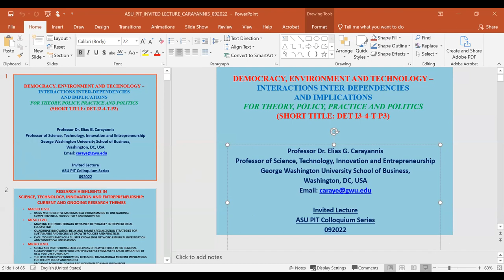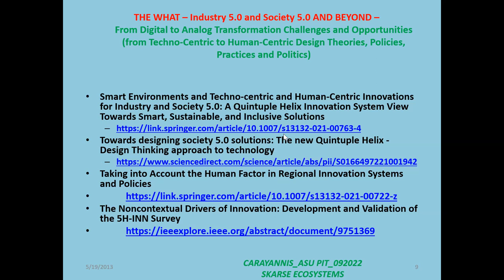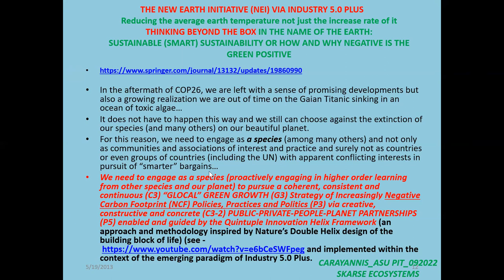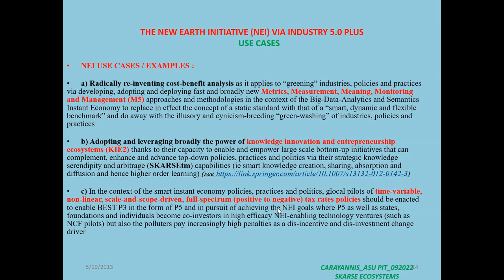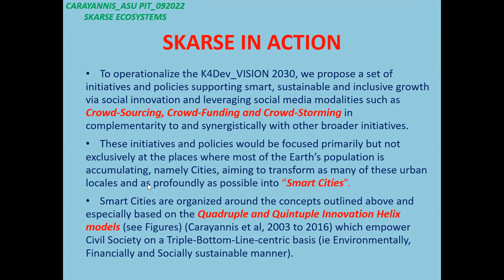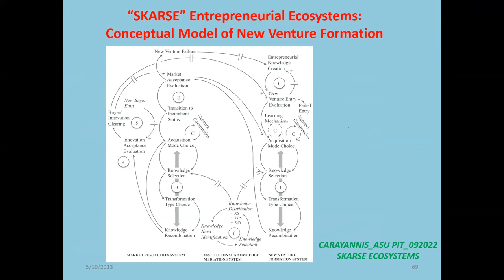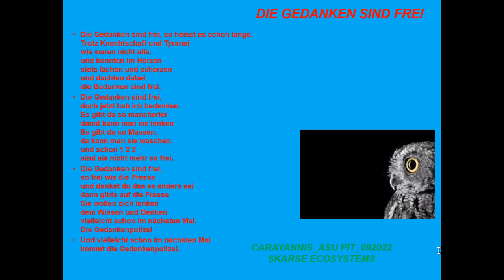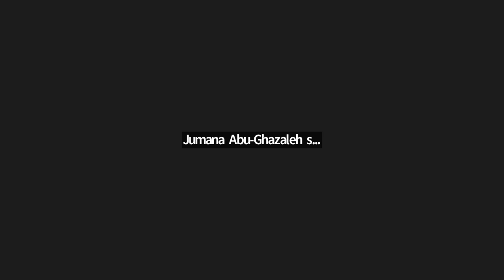PIT Colloquium Series IV: Part 2 on Digital Transformation, Industry and Society 5.0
Presented by Elias Carayannis for PIT colloquium series

Quadruple and Quintuple Helix Innovation Systems aim to optimize the design and operation of modern, democratic societies and economies in a smart, sustainable, inclusive, resilient and efficacious manner via the cyber-physical ecosystems that align with Industry 5.0 and Society 5.0 precepts. In this context, the Quintuple Innovation Helix Framework (which is part of the Quadruple/Quintuple Innovation Helix or Q2IH) represents the most comprehensive, meaningful and valuable construct and modality as it encompasses the five key core dimensions of modern, sustainable and democratic knowledge economies and societies. These are the Environment, the Civil Society as well as the Government, University and Industry dimensions. We strongly feel that it is appropriate and even critical, given current events in Europe that starkly highlight the conflict and struggle between democracies and autocracies, to enable, facilitate and even accelerate the further development of an Emerging Unified Theory of Helical Architectures (EUTOHA). The objective would be to bring clarity, coherence and consistency to the process of leveraging the helical architectures to advance and enhance the design of solutions for the digital transformation of modern knowledge economies and societies towards more democratic and sustainable (green) ones.